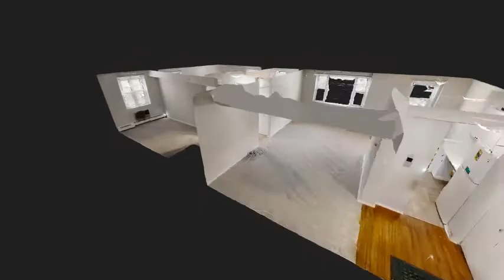119 East Hartsdale Avenue 5H, Hartsdale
Perfectly located in the heart of Hartsdale. Freshly painted and ready for you to move right in. Minutes to Train, Bus, Shops, Restaurants! Only 37 minutes to NYC!  This unit comes with a DEEDED 1 CAR GARAGE PARKING (#29).

 💲 Offered at $235,000
you in the market to sell or buy a home ?
✨At home with Yara realty